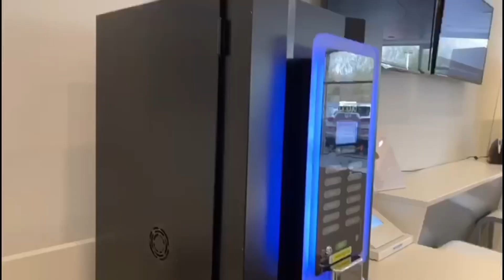2021 i30N Walk-Around